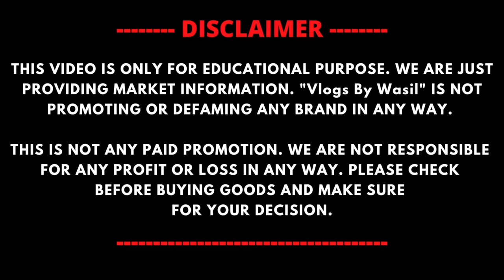Fancy Ladies Sandals👠😍 ₹30/- | Cheapest Ladies Footwear Market | Wholesale Sandals & Slippers Market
SHOP DETAILS👇🏻👇🏻

Shop Name :- UNIQUE SHOE TRADERS

Address :- Shop No. 5252, Ballimaran, Chandni Chowk, Delhi - 110006

WARNING

1. Shoes wholesale market
2. Shoes Wholesale Market In Delhi
3. Ladies shoes wholesale market
4. Ladies jutti
5. Ladies footwear wholesale market
6. Fancy ladies shoes
7. Ladies chappal Market
8. Cheapest Shoes Wholesale Market
9. Footwear market
10. Ladies chappal wholesale market
11. Karol Bagh Wholesale Market
12. Ladies footwear